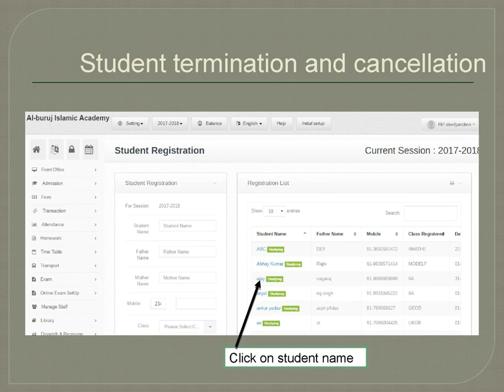To cancel termination for student